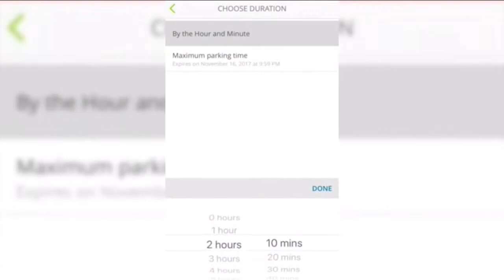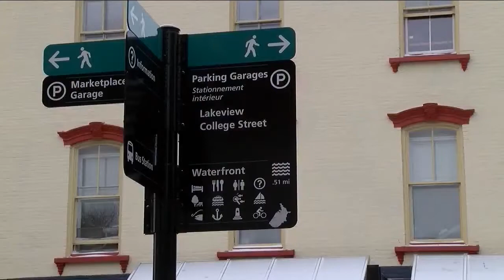Burlington trying to ease traffic jams by leaving parking garage gates up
The decision to leave the gates at Burlington's Marketplace Garage up is expected to offer two benefits -- relieving downtown traffic jams and offering touchless parking during COVID-19.